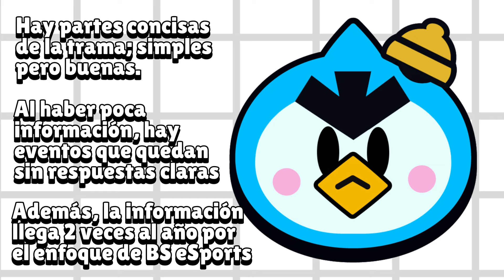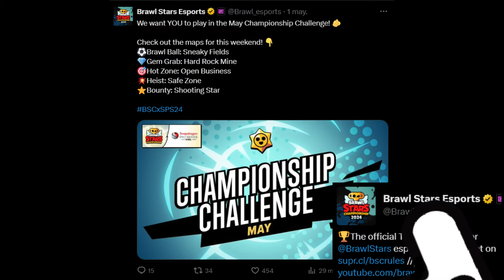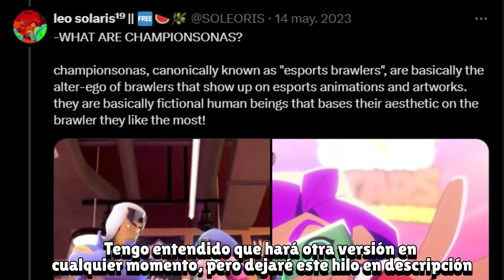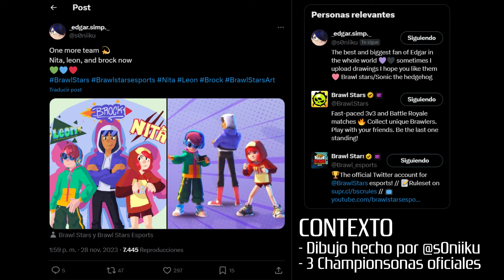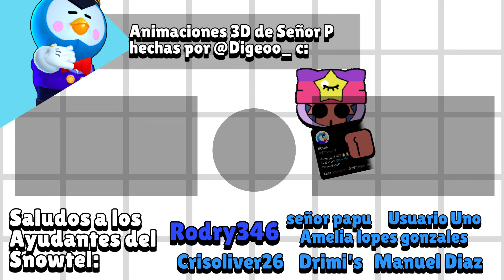¿Por qué BRAWL STARS olvidó ESTE LORE? | e-Sports Brawlers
Hay una historia oculta detrás en Brawl Stars que tal vez (no) conoces, echa un vistazo de ella y su situación en el video 🐧✌

¡Hey! ¿Qué tal? ¡Soy ETHOS! Tras mucho tiempo, acá se encuentra un video resumen explicando de que va eSports Brawlers o Championsonas, una historia donde los personajes utilizan a los brawlers para competir en el Brawl Stars Championship de su universo y el porque ha sido un potencial poco aprovechado por Supercell, espero les guste 🐧👍
Gracias a @SOLEORIS quien me ayudó para conocer más de este tema del universo Championship/eSports Brawlers
Artistas y sus dibujos - Todos los créditos a ellos:
Cashewnut030 - Piper Championsona:
s0niiku - Official Leon Main, Ursa (Official Nita Main) & Apollo (Official Brock Main) old designs
cabosnowpark - Official Buzz main & OC Mr. P Main
Moss fern - OC Mr. P Main:
Muchas gracias a @Digeoo_ por hacer las animaciones 3D de Señor P que vieron en el video, hace un trabajo impecable 🐧💙
¡Recuerden usar el código chethos en Squad Busters para apoyarme! Por acá dejo el link directo y si lo usan obtendrán 5000 de oro dentro de squadbusters
Música del Video:
+ KOF XI OST - WINNER [INTRO]
+ Puzzle Bobble WII OST - Premonition of a Breeze
+ Tekken 8 OST - Celebration on the Seine 1st
+ Sonic Frontiers OST - Cyberspace 4-4 ~ Wishes in the Wind
+ Lost Judgment OST - Something’s A Little Off
+ The 3rd Birthday OST - Light of Time
+ Yu-Gi-Oh! Forbidden Memories OST - Free Duel Theme

E/S
Este material no es oficial y no está respaldado por Supercell. Para
obtener más información, consulte la Política de contenidos de fans